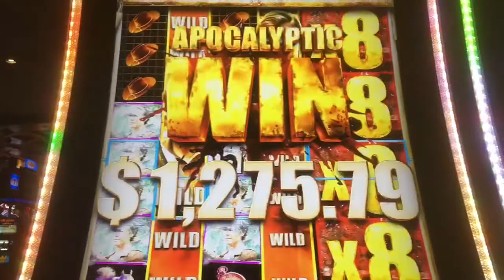Matthew’s Slot Channel Spring Preview - Huge Wins Coming Soon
Shoutout to Blueheart and any other slot video creator who has used this iMovie template in the past.

I’m still going to finish my G+ Series, but I’m going to start mixing in some of these videos from my trip to Vegas on Fridays. As you can see, I had some amazing wins.

Before anyone asks, yes, the 10x Can Can bonus was on max, and the 25x Michonne Attack was on a $3 bet